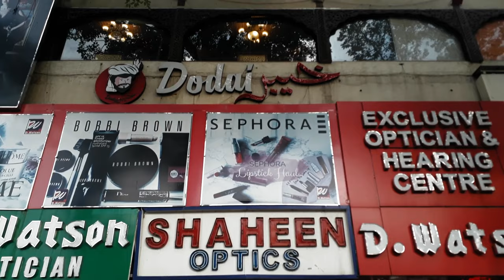We Lost It ! Part II | Vlog